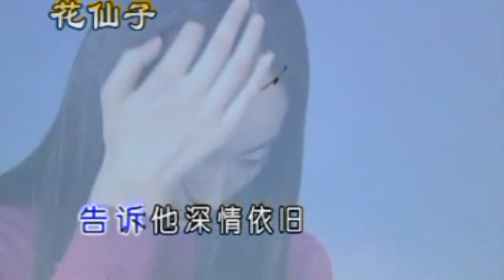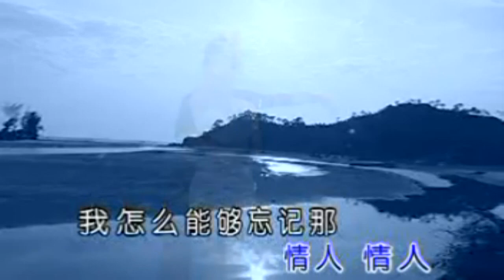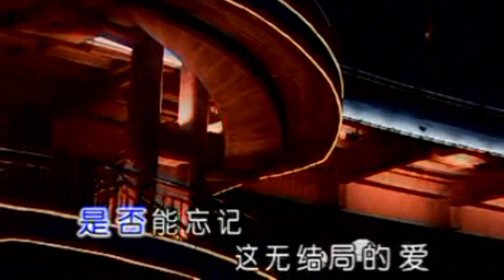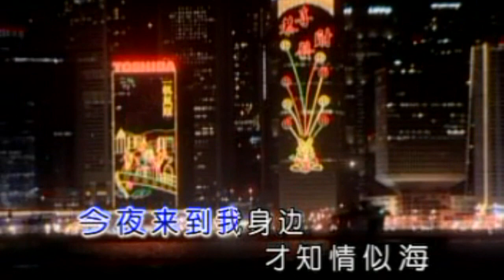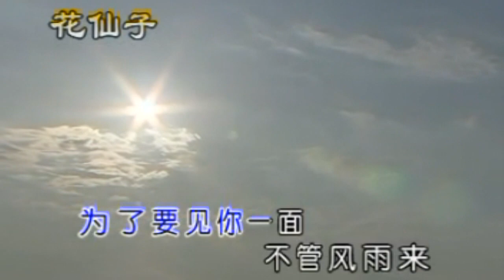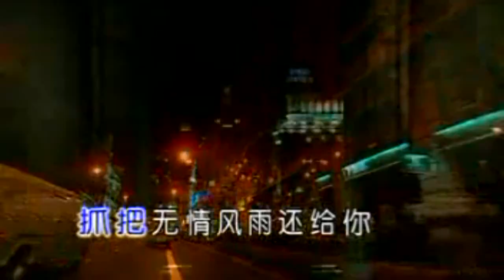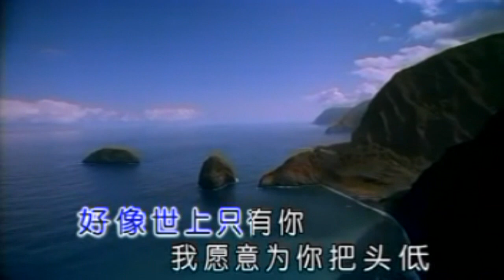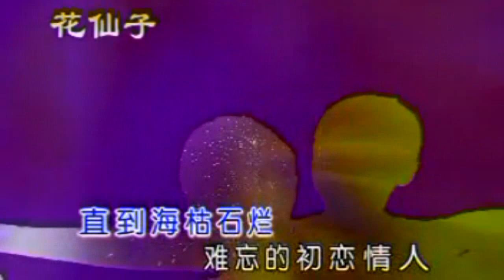Karaoke國語經典金曲之歌伴舞國語經典V2A (有人聲及歌詞字幕) Karaoke pops in Mandarin with lyrics-Dancing Along Album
1. 冬戀 2. 夏天的海邊 3. 午夜香吻 4.無結局的愛 5. 誰能禁止我的愛 6. 不如歸去 7. 因為我愛你 8. 難忘初戀情人